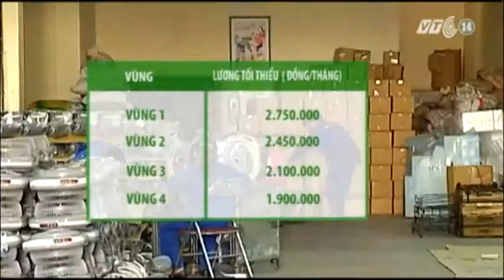VTC14_Lương tối thiểu vùng chỉ tăng bằng nửa mức đề xuất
Năm 2014, lương của người lao động tại khối doanh nghiệp có thể chỉ được tăng thêm 17% theo phương án tăng lương tối thiểu mà Bộ Lao động Thương binh và Xã hội vừa trình chính phủ. Mức tăng này chỉ bằng một nửa mức đề xuất của Tổng Liên đoàn Lao động dựa trên khảo sát thực tế.